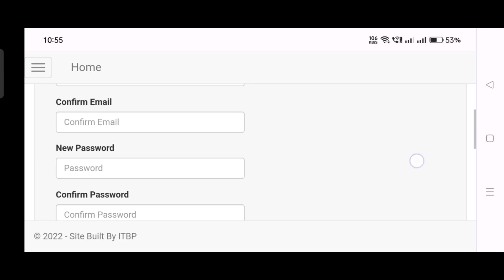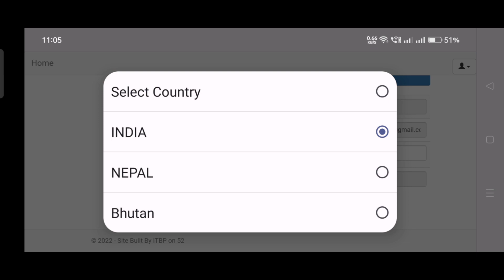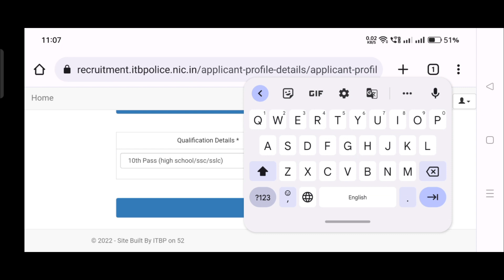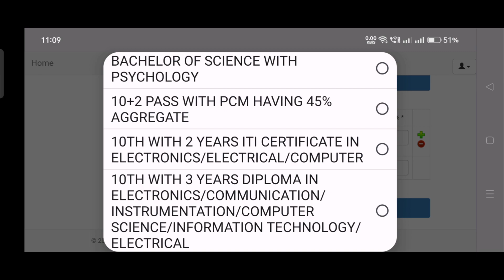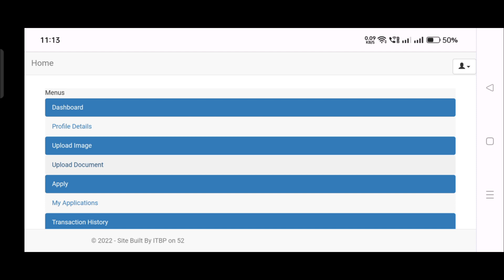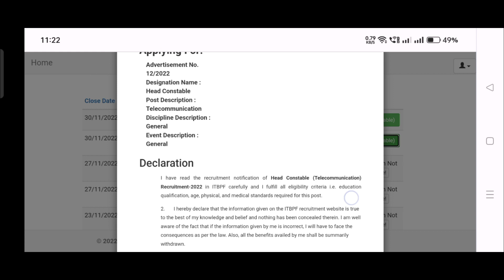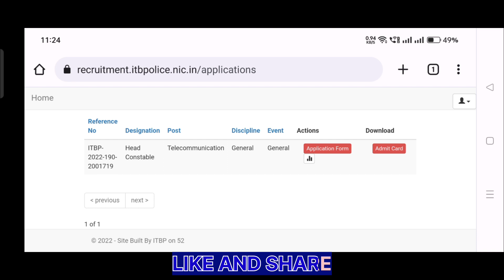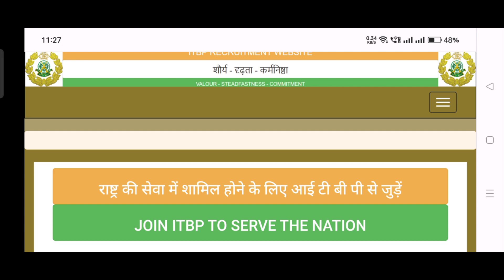ITBP Constable Telecommunication Online Form 2022 Kaise Bhare! ITBP HC Telecommunication Form 2022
ITBP has Released Assistant Head Constable HC & Constable in Telecommunication Recruitment 2022 Advertisement. Any candidate who is interested in this ITBP Telecommunication Recruitment and fulfills the eligibility can apply online from 01 November 2022 to 30 November 2022. Read the notification for recruitment eligibility, age limit, total posts, Post wise qualification and other information on ABS info

JOIN TELIGRAM CHANNEL ABS INFO